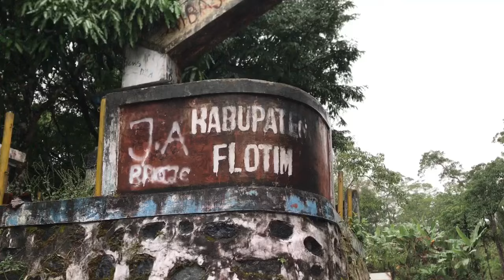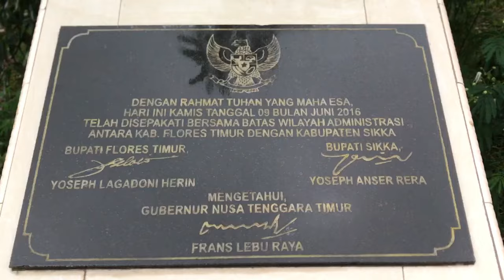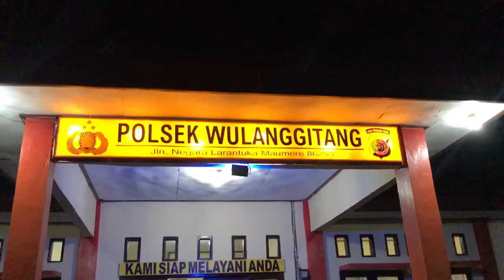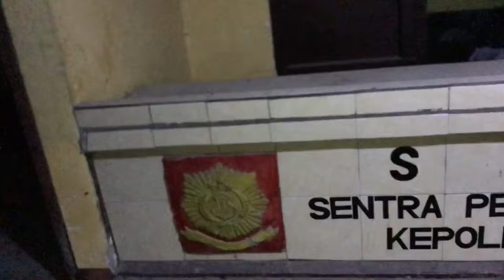MASUK KABUPATEN FLORES TIMUR HUJAN LEBAT || PETUALANGAN SEPEDA KE LILING INDONESIA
dari awal menjelang pagi langit di sekitar kab.sikka berawan ,gua melanjutkan perjalanan dari pantai utara menuju ke larantuka kab. flotim .awalnya berjalan baik baik saja ternyata lepas dari Nebe kab.sikka menuju tugu perbatasan ,cuaca semakin tidak kondusif dan akhirnya hujanpun tiba sepanjang perjalanan gua menuju larantuka .
gua memaksakan perjalananini karna perbatasan antar kabupaten sudah tinggal beberapa kilo ,namun hujan menemani sepanjang perjalanan gua hingga akhirnya gua melewati tugu perbatasan kab.sikka dan kab.flotim .
akhirnya masuk di kabupaten flores timur 🙌🌼

perjalanan yang menyenangkan selama perjalanan di temani guyuran air dari semesta alam .. trimakasih banyak yaallah 🙇‍♂️🙏